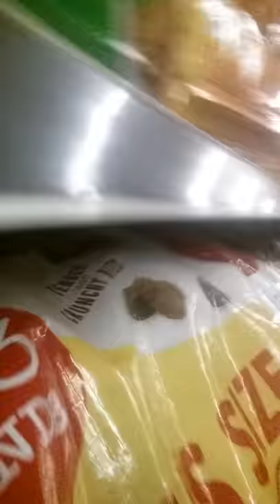old mean lady